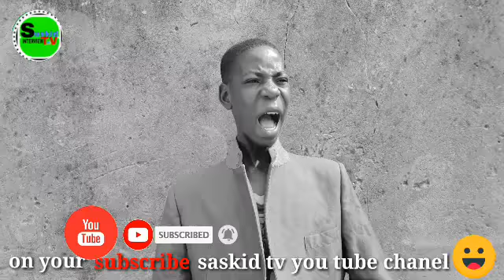IZZAR SO EPISODE 68 COMPLETE